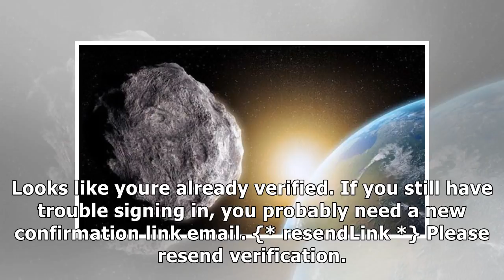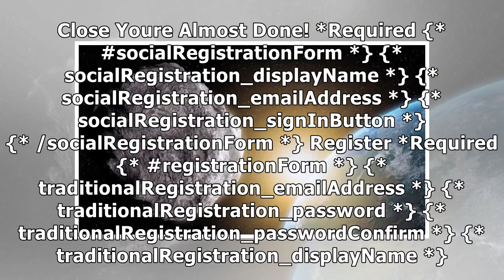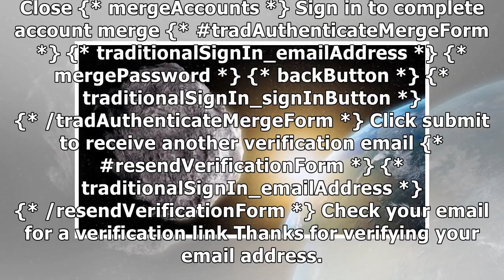E.t.? Russian astronaut believes he has discovered the bacteria could be from the aliens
Looks like youre already verified. If you still have trouble signing in, you probably need a new con...